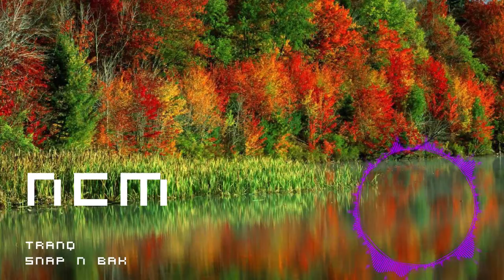Tranq - Snap n Bak - NCM Release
Feel free to use these tracks in your own youtube vids!